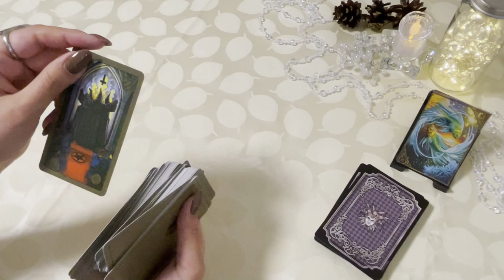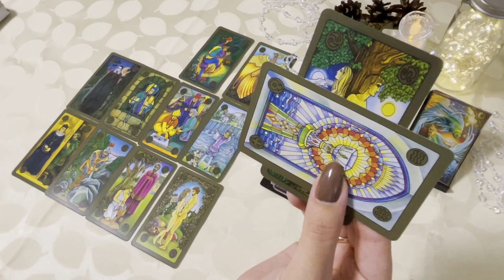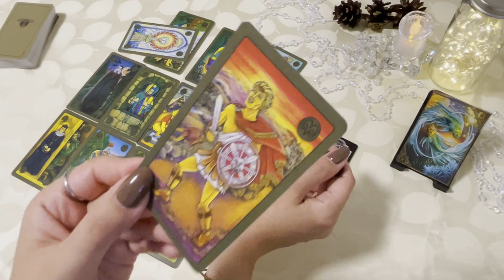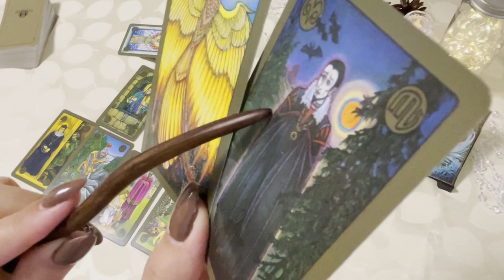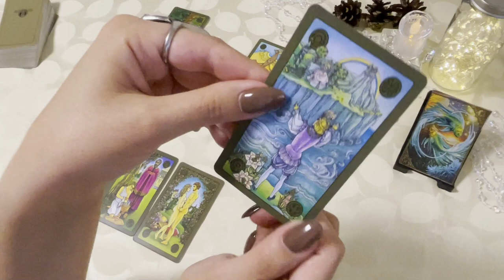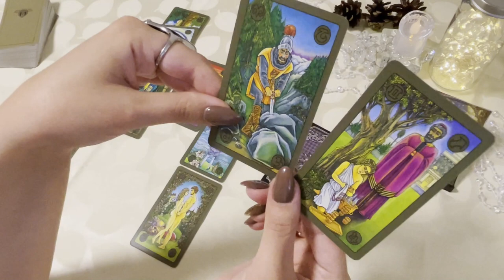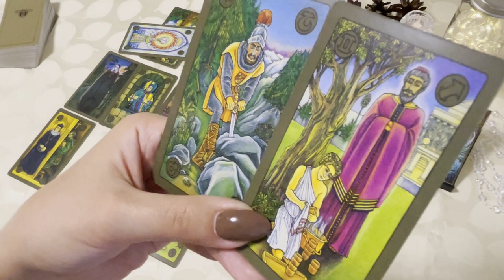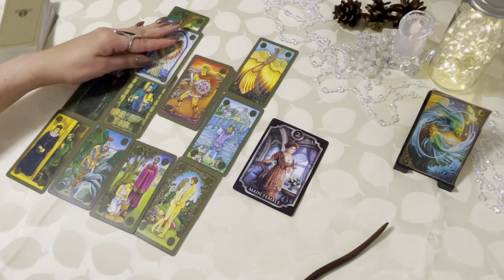Рыбы. Таро прогноз на 2024 год по месяцам. Гадание на картах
Таро прогноз для рыб на 2024 год по месяцам.